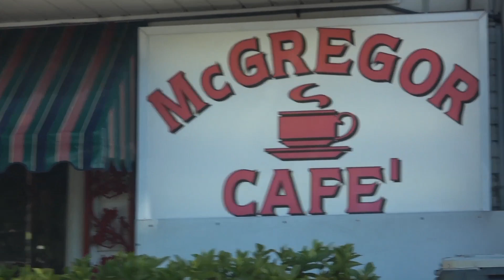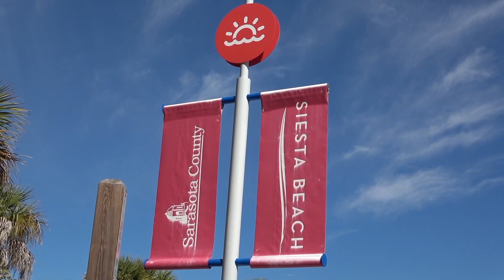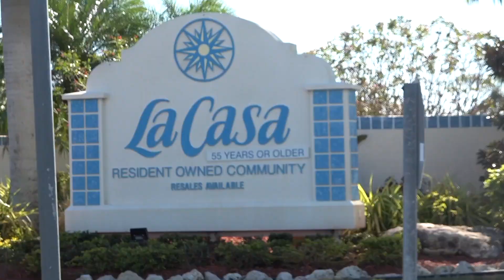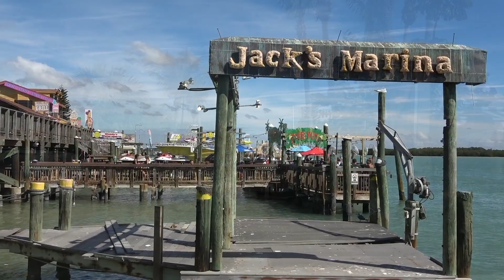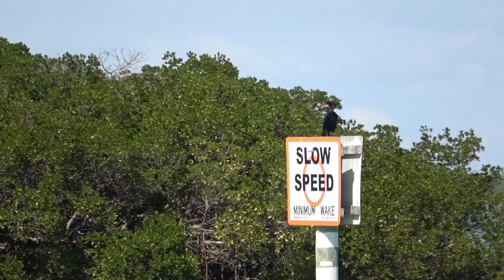SOUTHWEST FLORIDA - A Video Diary - Feb 2019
Our week from Ft. Myers to Tampa.
CHAPTERS:
0:12 = Introduction
0:23 = Ft. Myers visiting Greg & Cindy
3:17 = Leaving Ft. Myers to Sarasota
3:41 = Evening walk with Katie in LaCasa Community
5:32 = Explore Sarasota with Katie & Andrew
6:10 = Siesta Beach
8:58 = Marina Jack
11:38 = Lido Beach
13:22 = Katie's home
14:12 = Leaving Ft. Myers towards Tampa
15:46 = Day One with Janet & Sandy
18:18 = Kraken Cycleboat Ride
21:22 = Day Two with Janet & Sandy
22:32 = John's Pass
23:20 = Dolphin Adventure boating
30:59 = Drive to Clearwater Beach

Travel along with us on our one week Florida vacation, starting in Ft. Myers, then up to Sarasota and then finally to Tampa.   Feb 5-11, 2019.   Filmed in 1080HD by travel videographer John Ripper